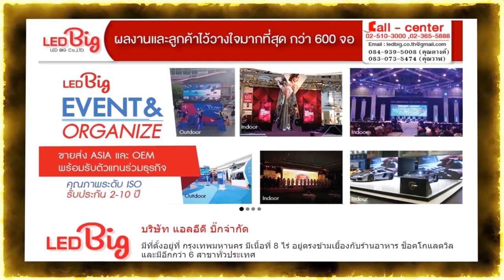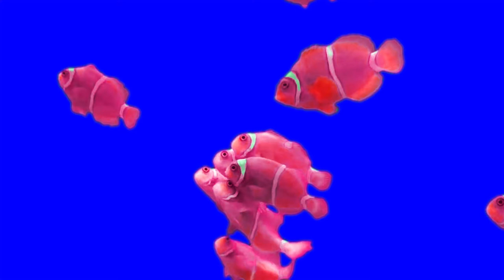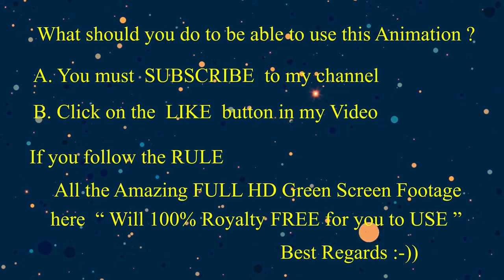Special !!! Royalty free 100% Beautiful Lion & Crown fish etc on Green Screen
Best Regards